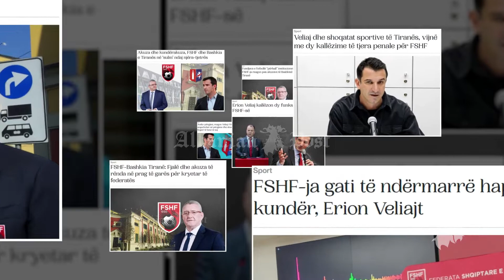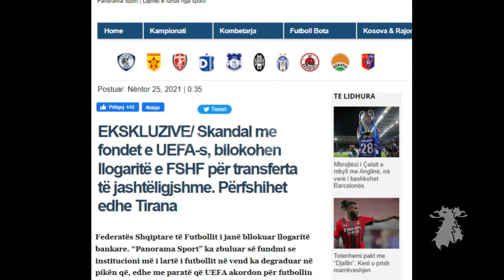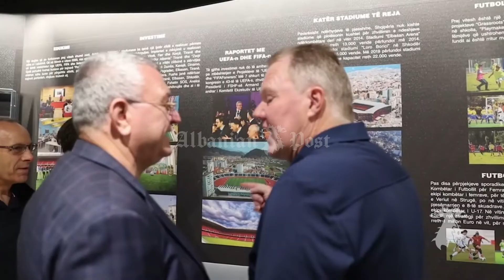FSHF: Dinastia 'Duka' mes forcimit dhe renies